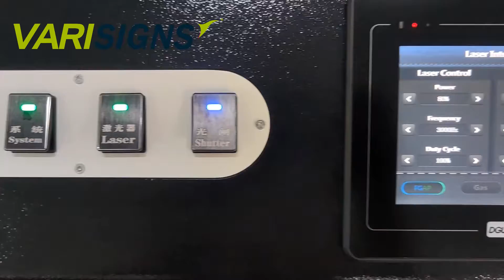1.5kw fiber handheld laser welder machine with auto wire feeder welding 3mm or 1/8'' thick aluminum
The best portable fiber laser welding machine with 6 working modes and auto wire feeder system.

The Biggest Advantages:
Our machine is double wobble laser head that has six working modes, more flexible and faster for different welding requirements.
On the contrary, most of the fiber laser welding machines on the market are single wobble head which has limited functionality.

Applicable Materials: stainless steel, carbon steel, aluminum, brass, copper, etc.
Welding Thickness: Steel up to 5mm or 0.20'', Aluminum up to 3mm or 1/8''
Lead Time: 7~10 Days After Payment Received
After Service: 24/7 Online Support & Overseas Engineers Available